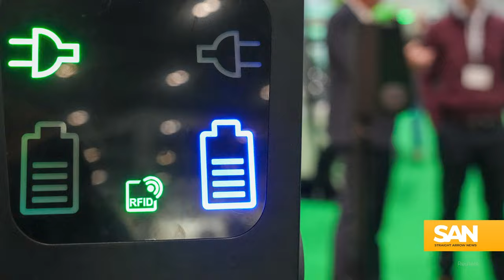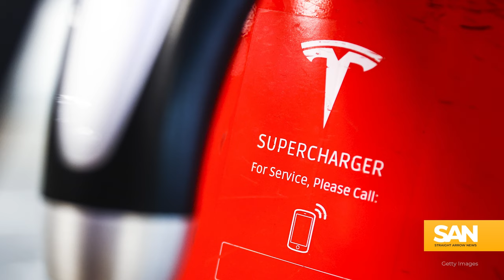Gravity Mobility unveils nation’s fastest EV chargers in New York City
Gravity Mobility, a Google-backed EV infrastructure startup, has introduced some of the fastest electric vehicle (EV) chargers in the country to New York City. The company unveiled 24 of its 500-kilowatt chargers in Midtown Manhattan this week, with plans to expand nationally in the future.